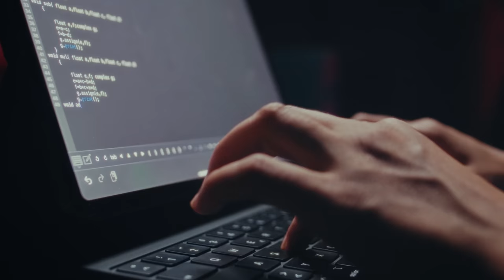FH St. Pölten - 25 Years Changing Media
Medien verändern uns und wir verändern Medien - und das seit 25 Jahren.
Mit „Telekommunikation und Medien“ startete 1996 die Fachhochschule St. Pölten ihren ersten Studiengang. Heute ist die FH St. Pölten fixer Bestandteil der Medienwelt. Sie bietet eine Reihe von Studiengängen - von Medientechnik bis Medienmanagement - und erforscht die Medienbranche mit einem der größten Medienforschungsinstitute Österreichs - dem Institute for Creative\Media/Technologies.

Begleite Martha auf ihrer Zeitreise durch die Welt der Medien und finde auch du deinen Platz an der FH, wo du dich ausprobieren und deine Vorstellungen verwirklichen kannst.

Mariam Gruber als Martha

Konzeption & Regie: Dritter.Akt*
Director of Photography: Daniel Steiner*
Ausstattung: Alexander Weber*, Victor Jim Moye-Noza*
Make-up-Artist & Styling: Babsi Neundlinger
Focus Puller: Jakob Grill
Licht & Grip: Josip Jukic-Sunaric, Eric Stern
Technischer Support FH & Projektionen: Felix Blasinger*

Editor & Colorist: Victor Jim Moye-Noza*
VFX Artist: Marco Stadler*
Sprecherin: Clara Diemling
Tonmischung: Gerald Hartwagner*, Soundschmiede

Executive Producer: Rosa von Suess
Eine Produktion der Dritter.Akt Film OG und der Fachhochschule St. Pölten | Department Medien & Digitale Technologien
Mit freundlicher Unterstützung von c-tv - Das Ausbildungsfernsehen

* Alumni der FH St. Pölten